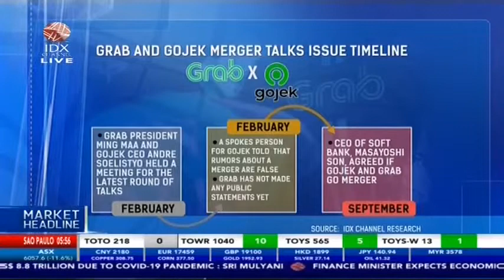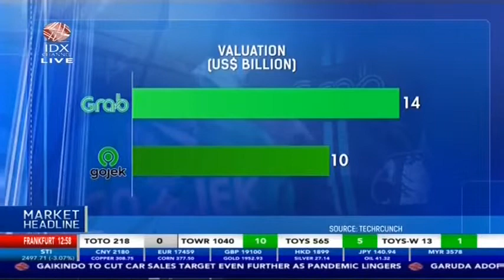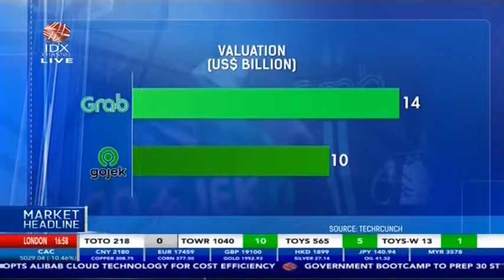CHALLENGES WITH GRAB AND GOJEK MERGERS